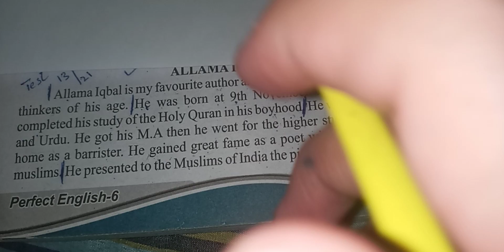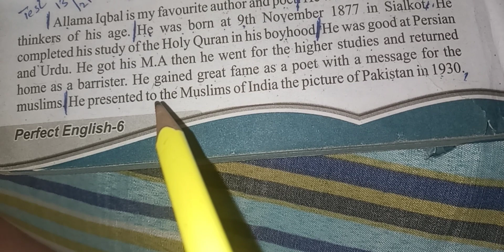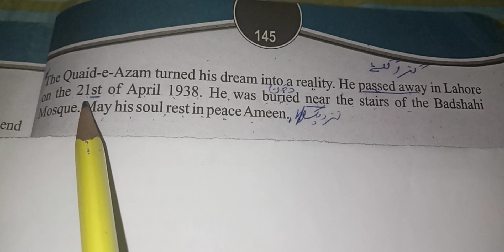Essay AllAM IQBAL